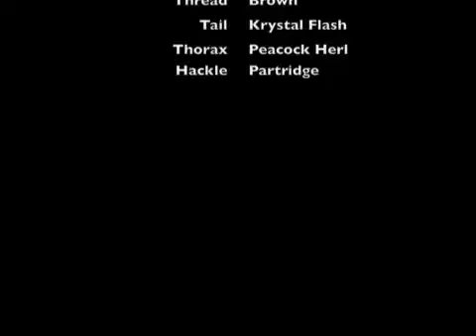Wilted Spinach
Soft-Hackle Variation tied by The Winona Fly Factory.